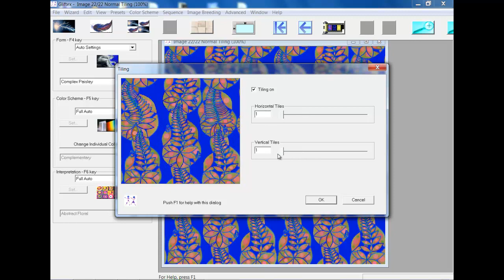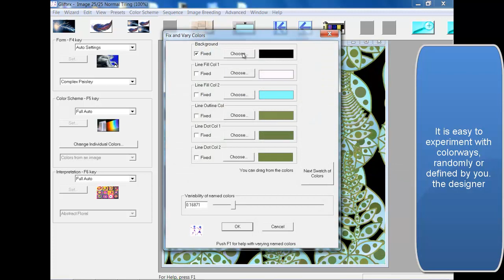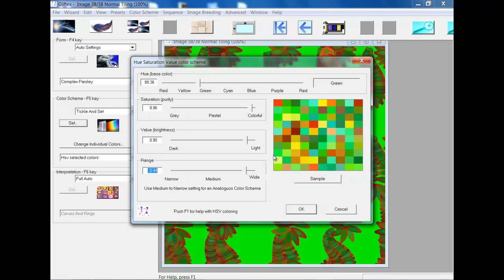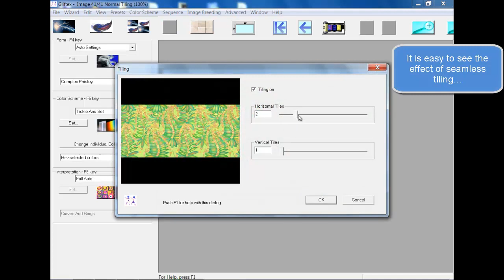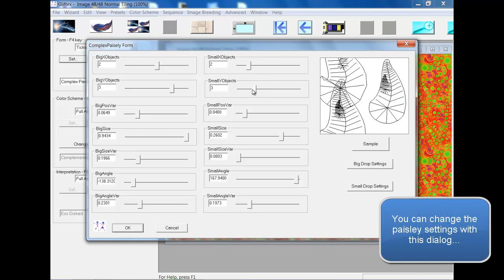An Easy To Use Seamless Pattern Design Tool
Gliftex is a textile-fabric-background design program which you use to create patterns easily. When making a patterned background or textile you want to be able to experiment without fear and with speed and joy! You can do that with Gliftex (for Windows XP, Vista and 7)!

To experiment wildly use the lightening icon. To experiment gently use the feather icon. There are even icons to experiment with just the form or the color scheme. And if you want you can choose your own colors, or use one of your figital photos as the basis for your very own personalised color scheme.